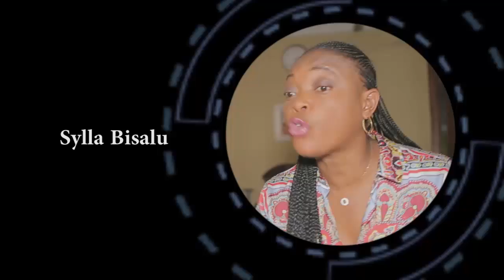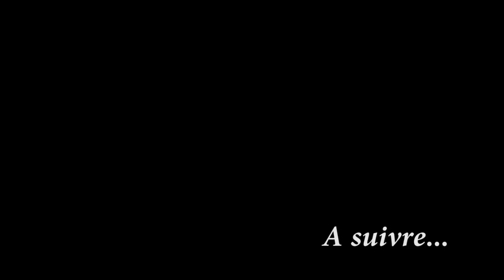JE SUIS GABRIELLE Ep 2 Théâtre congolais: Gabrielle,Sylla, Daddy, Ebakata, Alain, Nzau,Eyenga etc...